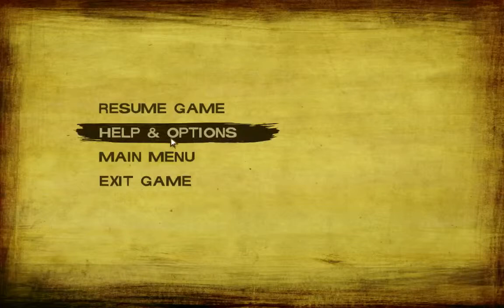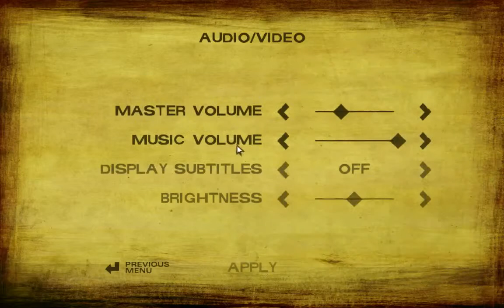The Walking Dead Season 2 Episode 1 All That Remains Playthrough #1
This is the first part in my playthrough of The Walking Dead Season 2 Episode 1. I missed Clem.